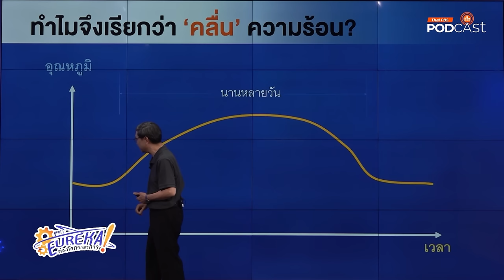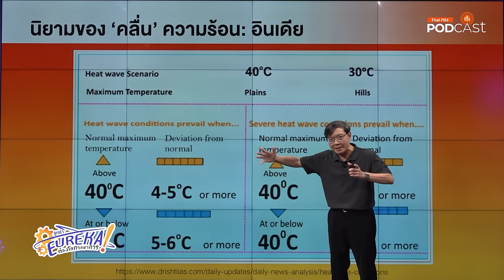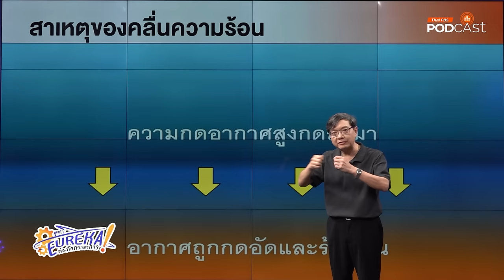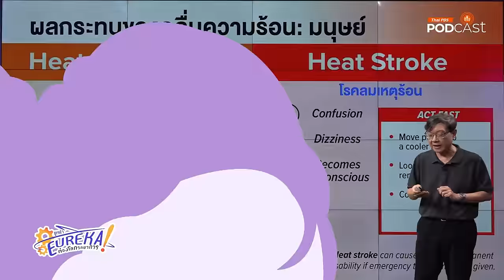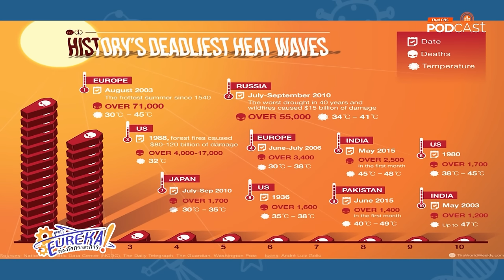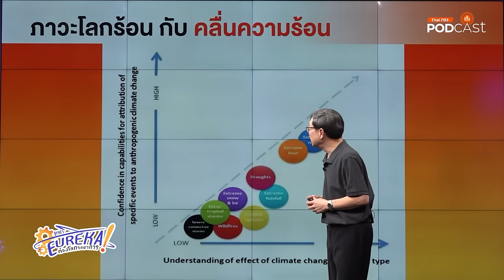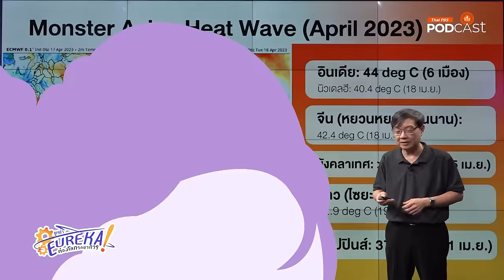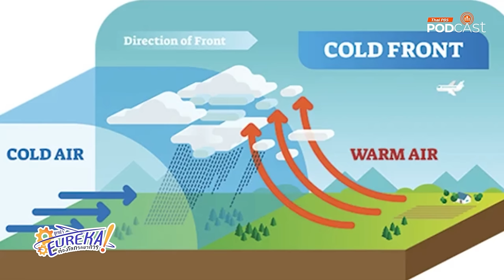อันตรายจากคลื่นความร้อน | Eureka ท่องโลกวิทยาการ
คลื่นความร้อนส่งผลกระทบต่อทั้งสุขภาพของมนุษย์และสัตว์หรือแม้กระทั้งถนนและทางรถไฟ ในบางกรณียังทำให้เกิดไฟป่าได้
คลื่นความร้อนมักเกิดขึ้นบ่อยในช่วงฤดูร้อน แต่ก็สามารถเกิดขึ้นได้ในฤดูอื่น ๆ ได้เหมือนกันแม้แต่ในฤดูหนาวเอง

วันนี้มารู้จักภัยอันตรายที่มาพร้อมกับคลื่นความร้อน ไปพร้อมกับ
ดร.บัญชา ธนบุญสมบัติ นักสื่อสารวิทยาศาสตร์ ในรายการ

ติดตามรับชมรายการตอนอื่น ๆ ได้ทาง